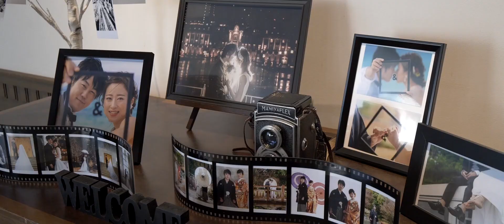【結婚式エンドロール】/ 赤坂プリンスクラシックハウス / OUNCE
Hirofumi + Kinari Wedding / Same Day Edit
Location: 赤坂プリンスクラシックハウス
Cinematographer : Eugene Sasaki / Coris Mamaris
Production manager : Shiori Kusaka

「人にはみな、愛すべきストーリーがある。」
" We all have a story worth sharing. "
渋谷区北参道を拠点に活動するフィルムメイカーです。